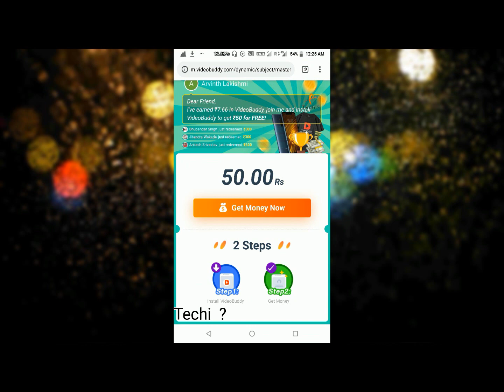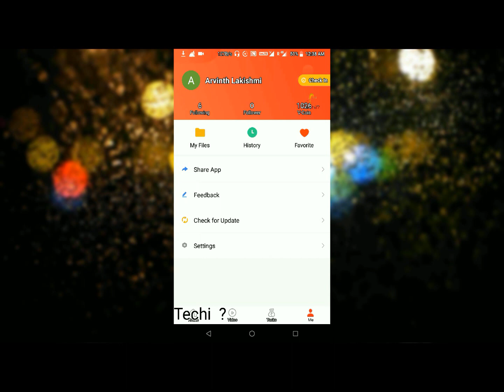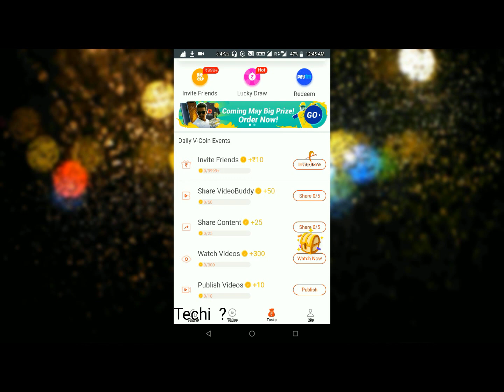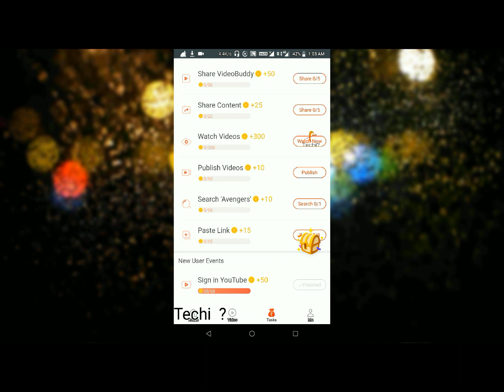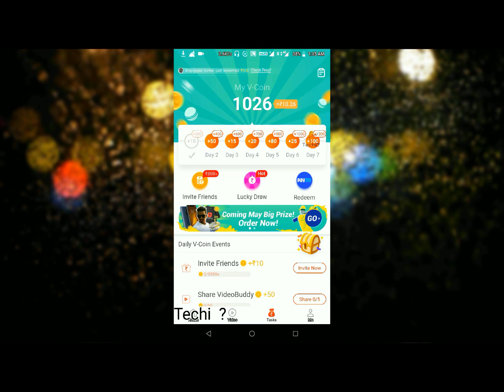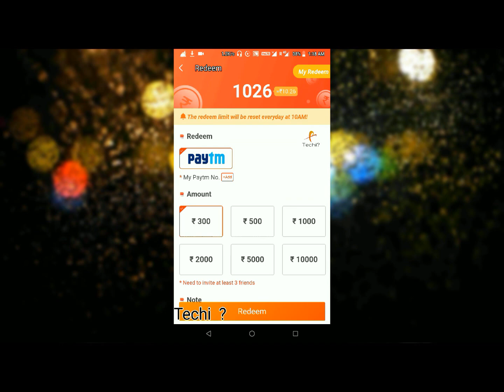How to earn online part-1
About:
            Video Buddy was an interactive VHS educational system from Interactive Learning Group. First introduced in 1999, over a dozen titles were released, including three based on Jim Henson's Muppet Babies. Other properties included Paddington Bear, Salty's Lighthouse and The Big Comfy Couch